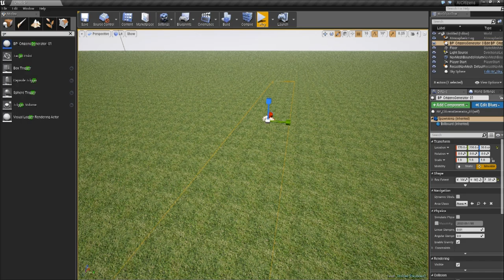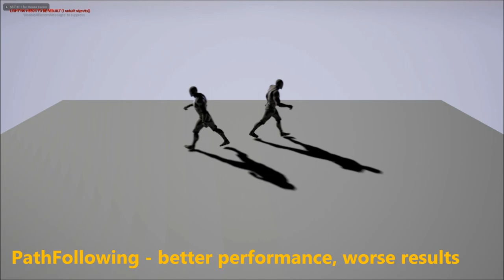AI Citizens - Unreal Engine 4